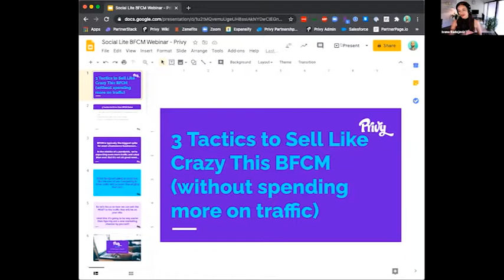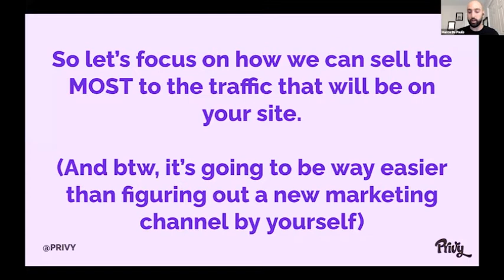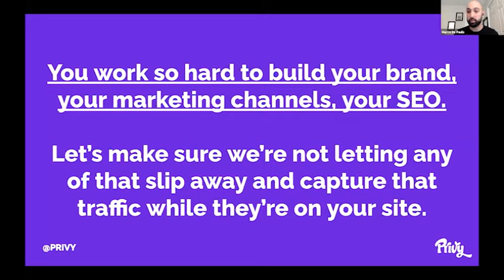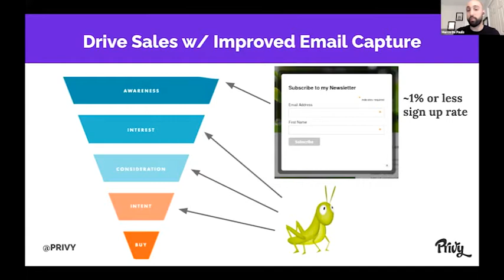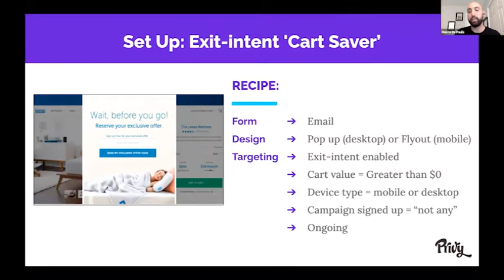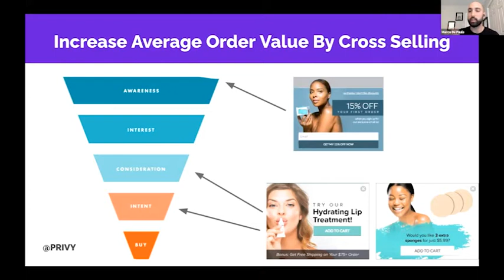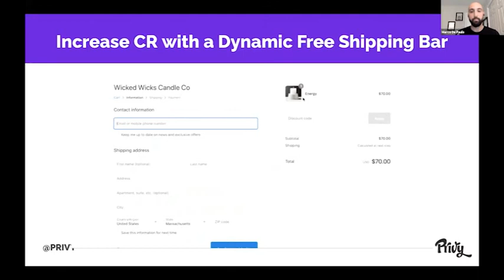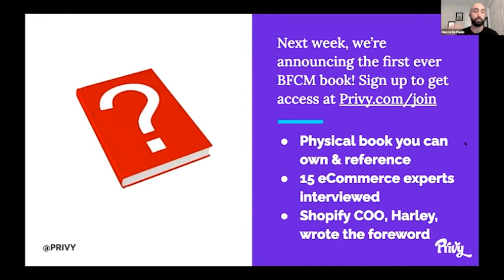Three Tactics To Sell Like Crazy This BFCM Without Spending More On Traffic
For merchants who don’t want to spend on traffic but still want to ramp up sales, Marco De Paulis from Privy dives straight into three crucial tactics to help you optimize your website and drive sales this BFCM and holiday season. Marco shows you how to do all of this while using your existing traffic.